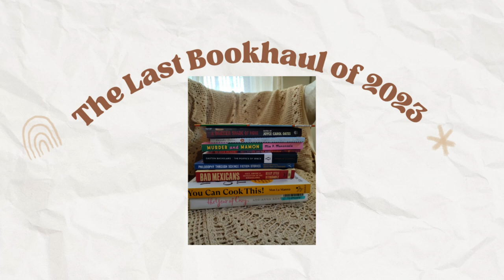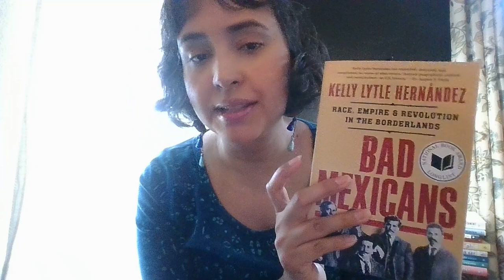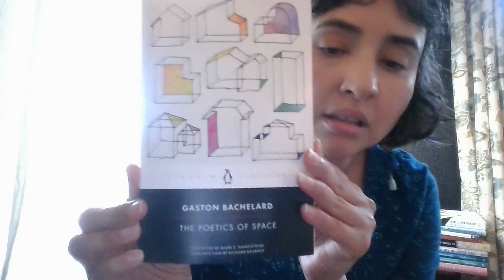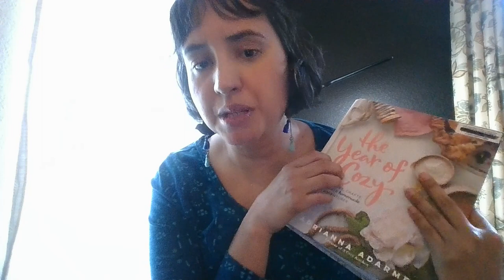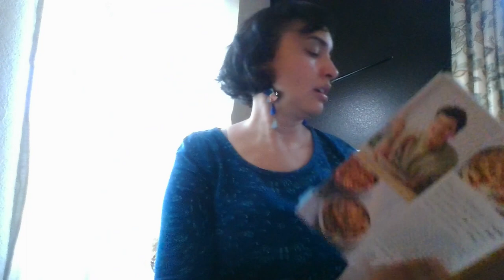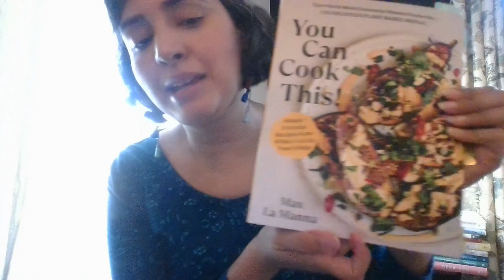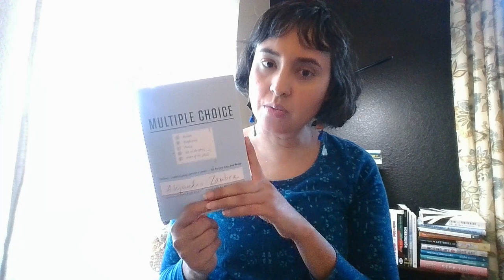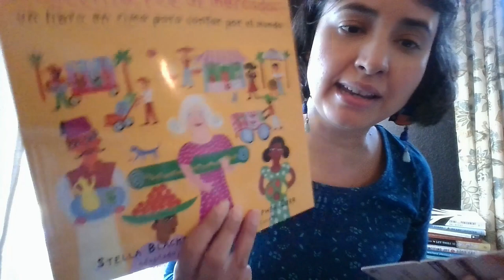The last book haul of 2023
This is the last book haul of 2023.  I will be participating in the Read What You Own Challenge hosted by:

The books I've hauled:
The Year of Cozy by Adrianna Adarme
You Can Cook This! by Max La Manna
Bad Mexicans:  Race, Empire, & Revolution in the Borderlands by Kelly Lytle Hernandez
Philosophy Through Science Fiction Stories, edited by Helen De Cruz, Johan De Smedt & Eric Schwitzgebel
The Poetics of Space by Gaston Bachelard
Mary Ventura and the Ninth Kingdom by Sylvia Plath
Murder and Mamon by Mia P. Manansala
Multiple Choice by Alejandro Zambra
A Darker Shade of Noir, edited by Joyce Carol Oates
Abuelita Fue al Mercado by Stella Blackstone y Christopher Corr

Fabulously Flat Paper Pens
Magnetic Mini Marks (Alice in Wonderland theme)

Bookstores mentioned:
J'aime Les Livres
Duende District
Reparations Club